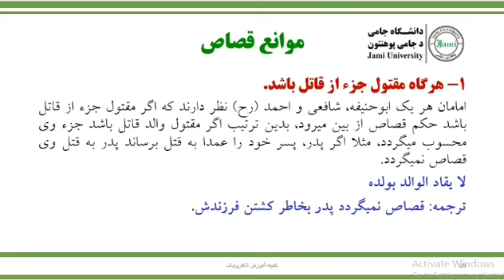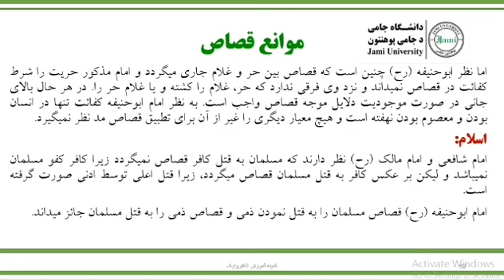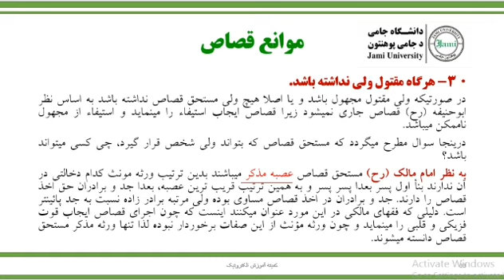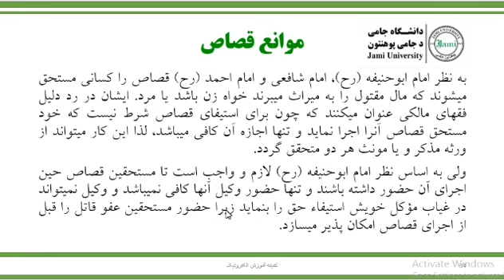حقوق جزای اختصاصی۱ جلسه چهارم